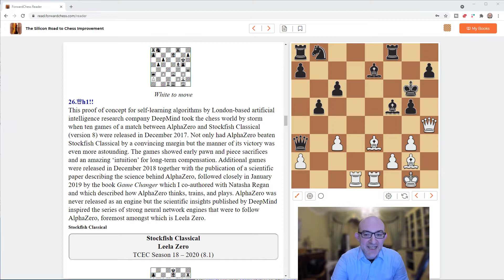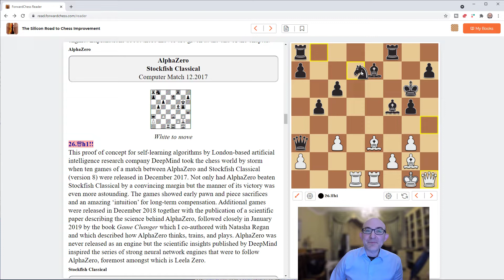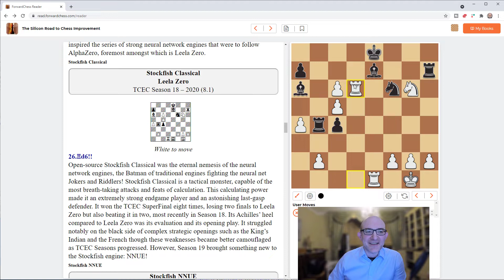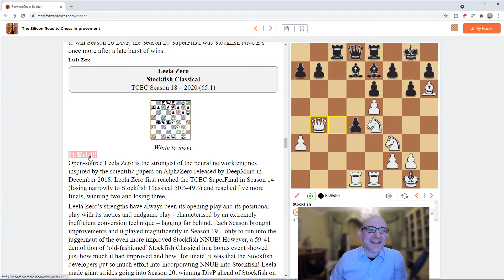The Silicon Road to Chess Improvement on Forward Chess - Meet the Engines!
To celebrate the release of my new book "The Silicon Road to Chess Improvement" on Forward Chess, I've released a special "Meet the Engines!" video demonstrated using the marvellous Forward Chess web app! It really is the perfect way to read and study! Get "The Silicon Road to Chess Improvement"

I’m grandmaster Matthew Sadler, a 2-times British Champion, and ranked in the world’s top 50 for many years. I’m also a prolific author.
My latest book - The Silicon Road to Chess Improvement – which came out in October 2021 is, just like this channel, all about learning from and training with engines. My previous book, the award-winning Game Changer – written together with Natasha Regan – brought the amazing chess games of DeepMind’s AlphaZero to the world.

"Game Changer" came out on 20th January 2019 and won the prestigious ECF Book of the Year and FIDE Book of the Year prizes for 2019! The Game Changer chess book is available in print and digital versions from these links: